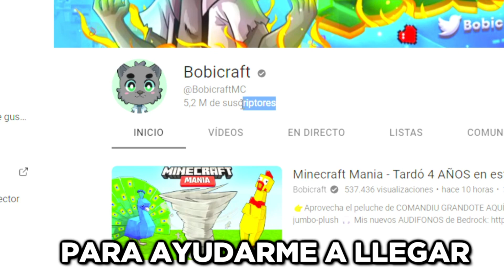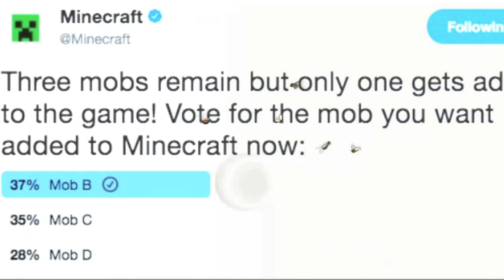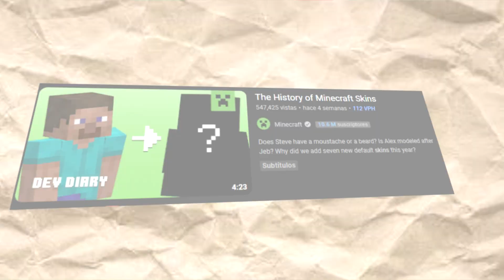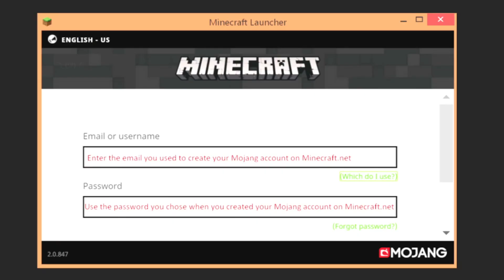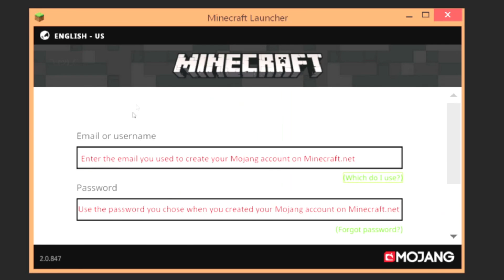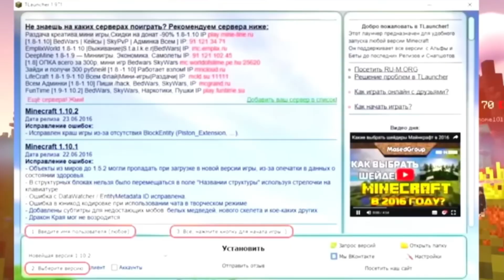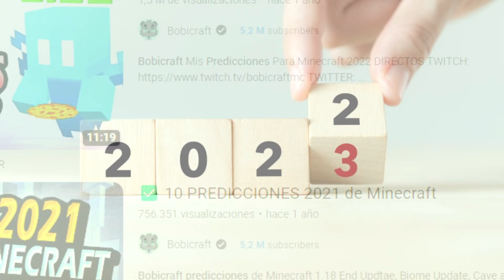✅ Lo MEJOR y lo PEOR de Minecraft 2022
📚 Mis Libros:
⭐🇲🇽 MÉXICO: Amazon